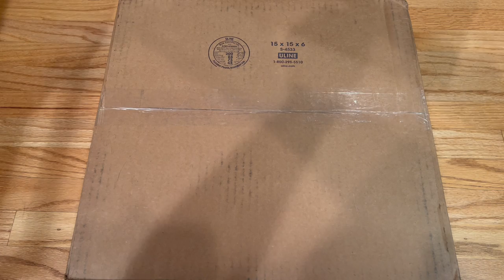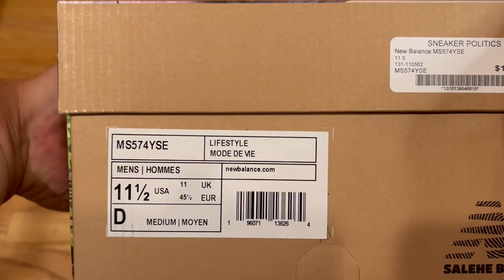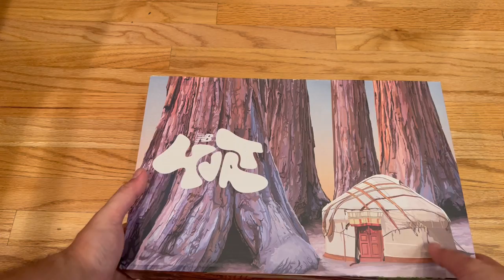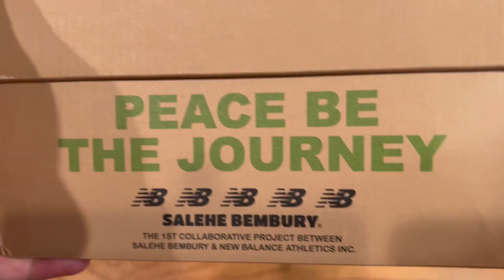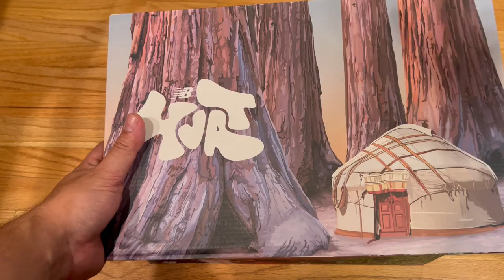UNBOXING Salehe Bembury x New Balance 574 Yurt Peace Be The Journey - Can You Hike In These?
Super stoked to cop this Salehe Bembury collab for retail! Shouts to SneakerPolitics !